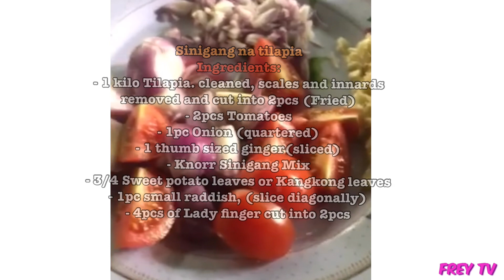Boodle Fight| Pinoy food Feast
boodle fight, is a Filipino culture. It is a military practice of eating a meal, "eating with the hands".The food is placed on top of a long banana leaf-lined trestle table and in the true military practice, diners do not sit in chairs but instead stand shoulder to shoulder in a line on both sides of the table.